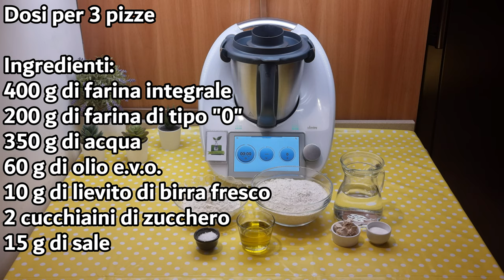Impasto per pizza integrale per bimby TM6 TM5 TM31 TM21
Dosi per 3 pizze

Ingredienti:
400 g di farina integrale
200 g di farina di tipo "0"
350 g di acqua
60 g di olio e.v.o.
10 g di lievito di birra fresco
2 cucchiaini di zucchero
15 g di sale

English
ingredients for 3 pizzas:
400 g of whole wheat flour
200 g of type "0" flour
350 g of water
60 g of extra virgin olive oil
10 g of fresh brewer's yeast
2 teaspoons of sugar
15 g of salt

Español
ingredientes para 3 pizzas:
400 g de harina integral
200 g de harina de tipo "0"
350 g de agua
60 g de aceite de oliva virgen extra
10 g de levadura fresca
2 cucharaditas de azúcar
15 g de sal

Deutsch
zutaten für 3 Pizzen:
400 g Vollkornmehl
200 g Mehl Typ "0"
350 g Wasser
60 g extra natives Olivenöl
10 g frische Hefe
2 Teelöffel Zucker
15 g Salz